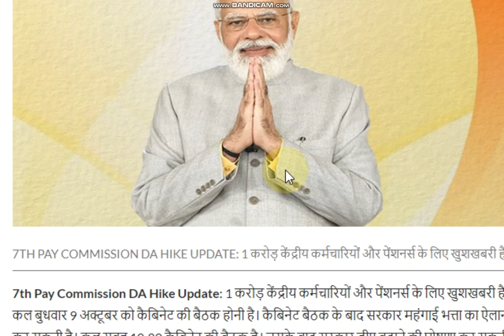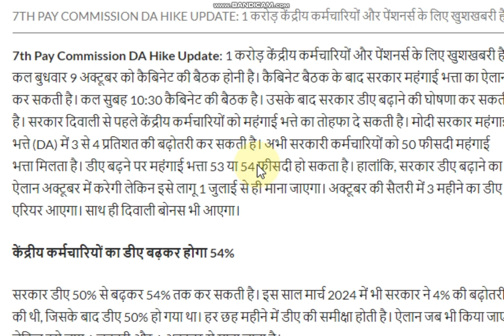कल बढ़ेगा महंगाई भत्‍ता (DA) | सरकारी कर्मचारी हुये खु़श ...